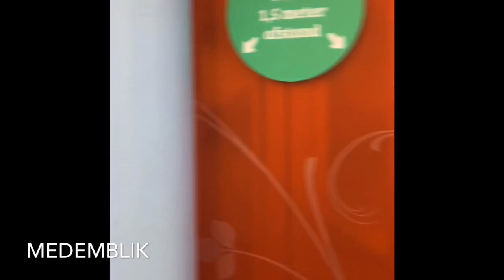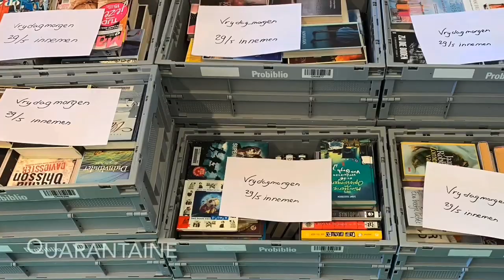We zijn weer open!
Van 15 maart tot 27 mei moesten de bibliotheken dicht vanwege coronamaatregelen. Op 27 mei mochten de deuren van zes van onze vestigingen weer open. Kijk mee hoe de dag verliep. Welkom terug bij de Westfriese Bibliotheken!